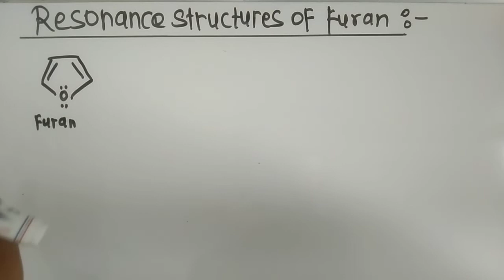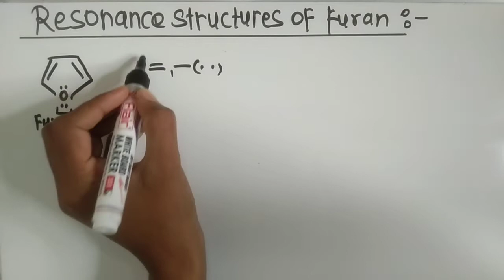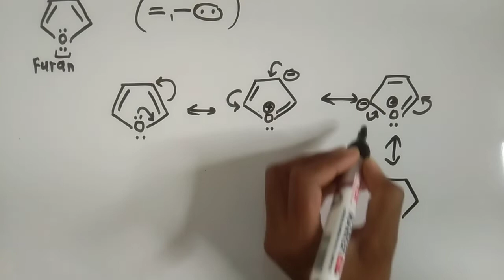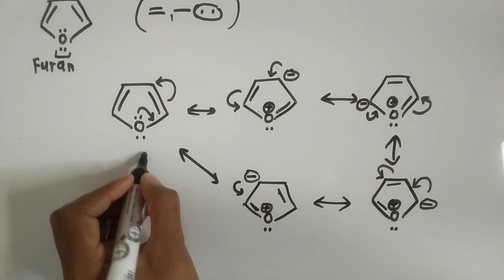Resonance structures of furan/resonating structures of furan/furan resonance, by khushboo yadav